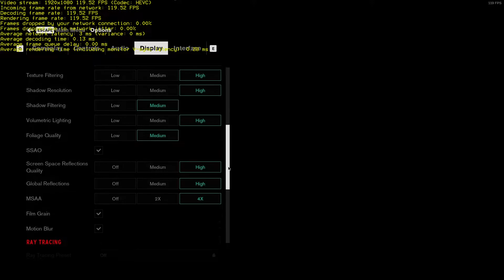Control– PC – AMD Radeon RX 6800 XT at 1080p (1920 x 1080) – Linux Mint 20.03 OS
Moonlight Cloud Game Streaming Settings:
1920x 1080 / 120FPS
Video bitrate: 40Mbps

The game is running at max settings. Settings are in the video and the frame rates can be found in the top right corner of the screen.

Please be aware that these demo streaming videos are highly compressed and only playing at 60fps. They don’t represent the true nature of the streaming quality. To truly experience great quality please place an order